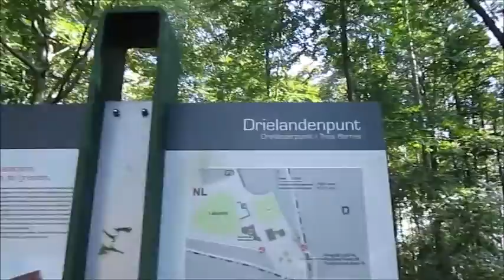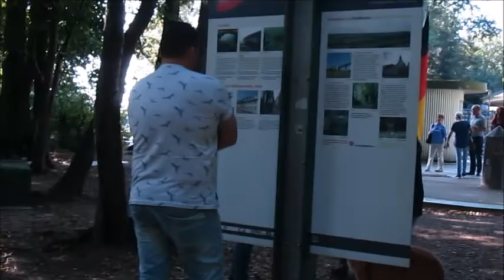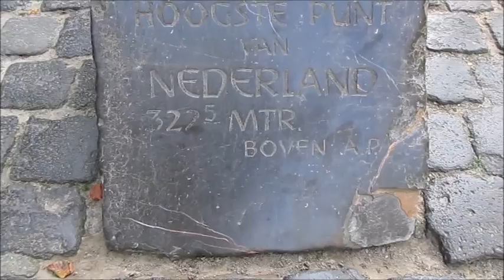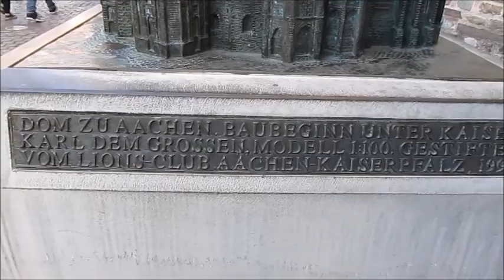Weekend in Germany#vlog9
Sori Guys i didnt say babye naglobat na kasi.